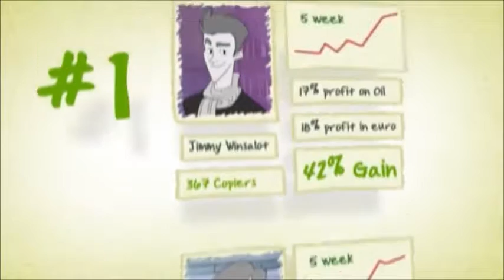Forex Trading Companies in Toronto